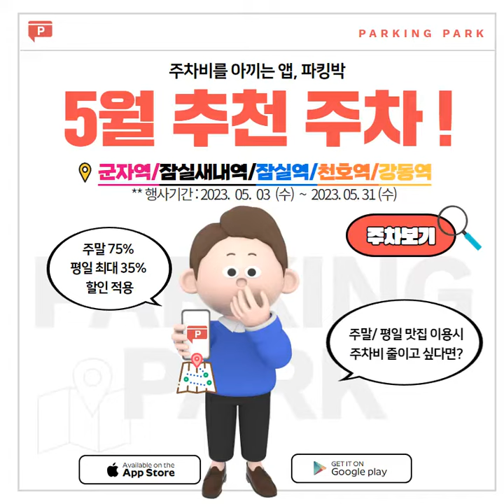2023년 5월, 잠실 석촌호수 주차장 주차팁. 잠실 롯데월드 데이트 무료주차, 파킹박앱 신규회원 5천원, 주말주차 5천원 공짜주차!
○ 5월, 군자역.잠실역.삼전역.천호역.강동역 주차!
파킹박에서 5월 한달간 신규 사용자들을 대상으로
5천원 적립금 지급 이벤트를 진행합니다!

기존 2천원 적립에 추가로 첫 이용시 3천원 추가 적립!
지금 바로 파킹박 다운받고 주차비 아껴보세요~

파킹박에서 5월 한달간 모든 주말 주차장 구매시
5천원 캐시백을 지급해드립니다.(최초 1회 적용)

단, 충전금으로 결제시에는 이벤트 참여 불가
2023년 5월 31일 이내 입출차 차량만 해당됩니다.

■ 군자역 1번출구 2분,
   - 월주차권 : 165,000원 (00:00~24:00) 신규
  : 2023년 신규 월주차 5월 이용가능합니다.
  : 매월 1일부터 말일까지 이용가능함.
  : 자주식주차장이며, SUV 및 승합차 이용가능함
** 월주차 16일부터 입차시 해당월 50% 결제 및 익월분 결제 필수입니다.
** 차단기 미작동시 정산기의 호출버튼으로 파킹박 결제내역 확인
** 서울시 광진구 천호대로 517 (군자역 1번출구 300미터)

(1) 잠실새내역 3번출구 3분,
   - 월주차권 : 200,000원 (07:00~22:00) 신규
: 삼전역에서 도보로 6분거리.
  : 24시간 운영됨. 월주차 연박으로 이용가능.
  : 기계식주차장, SUV 쏘렌토 싼타페까지
  - 당일 1일권(평일.주말) : 30,000원 (00:00~23:55)
  : 1일권 당일입차후 당일출차 필수입니다. 밤샘불가
** 서울시 송파구 석촌호수로 74 (기계식주차장)

(2) 잠실역 7번출구 2분,
  : 주말에는 주차장 전층 이용가능합니다.
  - 월 주차권 : 242,000원 (07:00~21:30) 대기
  : 월주차 이용자는 반드시 지하 4층에만 주차
  : 신규 월주차 4월 대기, 입차일부터 1개월
  : 운영시간 이외에는 주차장 폐쇄로 이용불가함
** 이용시간 초과 시 전액 현장부과 및 입.출차 불가
** 서울 송파구 송파대로 570 (잠실역. 쿠팡본사)

(3) 잠실역 10번, 송파빌딩(송파구청맞은편)주차
  - 일요일 1일권(자주식) : 12,000원 (07:00~24:00)
  - 일요일 1일권(기계식) : 10,000원 (07:00~24:00)
  : 주차장 횡단보도로 롯데월드까지 2~3분거리
  : 자생한방병원 건물이며, 1층에 투썸커피
** 30분 2,000원 / 1시간 4천원 / 2시간 8천원
** 서울 송파구 오금로 81 송파빌딩
   (서울특별시 송파구 방이동 22-3)
** 8호선 잠실역 10번 출구 / 지정 주차면에는 주차할 수 없습니다

(4) 잠실역 9번출구 도보 3분
  : 주말 롯데월드 이용시 아주 많이 편리한 주차장
  : SUV차량은 이용불가 합니다!!!
** 서울시 송파구 올림픽로 35다길 32

(5) 문정역 5분거리,
  - 평일 12시간권 : 12,000원 (00:00~23:55)
  - 3시간 주차권 (입차후)
  - 주말 12시간권 : 6,000원 (입차후 12시간까지)
: 문정역 도보 5분거리, 서울동부지방법원, 서울동부지방검찰청, 메가박스송파파크하비오 인근
** 날짜 별 주차권 구매시 연박으로 주차장 이용가능
** 서울특별시 송파구 문정동 652-1

(6) 가락시장역 1분거리,
: 롯데마트문정점 위치한 건물 주차장
  - 심야 주차권 : 5,000원 (18:00~ 익일 07:00)
** 서울시 송파구 문정동 150-2

(7) 가락시장역 3번 출구앞,
: 농수산물도매시장, 문정동 로데오거리
: 8호선 가락시장역 3번출구 바로 앞
  - 심야권 : 5,000원 (18:00~ 익일 07:00)
  - 주말 1일권 : 5,000원 (00:00 ~ 24:00)
** 지하 6~7층 주차면을 이용해야 함
** 출차 차단기 미작동시 정산기의 호출버튼 눌러 파킹박 결제내역 확인
** 서울시 송파구 송파대로 260

(8) 거여역 6번출구 2분, 송파드림빌딩 주차장!
  : 근무자가 계셔서 입.출차 편리함, 이외시간 문의
** 서울시 송파구 방이동 22-3

(9) 송파역 10분거리,
: 송파책박물관 이용시 편리함
  - 심야 주차권 : 5,000원 (18:00~ 익일 07:00)
** 서울시 송파구 석촌동 256 / 송파책박물관 바로 앞

(1) 강동역 1번출구 4분,
   - 월주차권 : 100,000원 (07:00~22:00) 신규
  : 기계식주차장이며, SUV차량은 이용불가함
** 이용기간 초과 시 전액 현장부과,
** 서울시 강동구 천호대로 161길 21

(2) 고덕역 2번 3분, 현대델리안오피스텔주차장!
  - 월 주차권 : 109,000원 (08:00~22:00) 신규
  : 입차일로부터 1개월 이용가능함
  - 월 주차권(2개월) : 200,000원 (08:00~22:00)
  : 2023년 신규 월주차 5월에도 이용가능함
  - 평일 1일권 : 5,000원 (08:00~ 밤 22:00)
  - 주말 1일권 : 5,000원 (08:00~ 밤 22:00)
  : SUV 이용불가함, 기계식주차장 이지만.
  : 근무자가 계셔서 입.출차 편리함, 이외시간 현장문의
** 서울시 강동구 동남로 891

(3) 강동역 3번출구 2분,
** 강동웨딩본관 주차장으로 평일 밤 10시까지만
** 서울특별시 강동구 성내동 199-10

(4) 5호선 굽은다리역 1번,
  - 월 주차권 : 165,000원 (00:00~24:00) 신규
  : 2023년 5월 월주차 신규 이용가능 ^^
  - 평일 1일권 : 8,000원 (00:00~23:55)
  - 평일 심야권 : 4,000원 (17:00~ 익일 07:00)
** 주차는 지하 B4 ~ B6층 사이에 주차가능함.
: 굽은다리역 1번, 2번 출구
** 서울시 강동구 천호동 42

(5) 강변역, 동서울터미널
  - 주말.평일 2일권 : 14,000원 (00:00~24:00)
  - 주말.평일 3일권 : 21,000원 (00:00~24:00)
  - 월주차권 : 100,000원 (00:00~24:00) 신규
  : 2023년 신규 4월 월정기권 이용가능합니다.
  : 월주차 입차일로부터 1개월 이용가능함.
: 강변동서울터미널 3분거리, 여행시 추천
  : 2일권, 3일권, 연박으로 편리하게 이용가능
** 연박가능 / 피자헛 있는 건물 기계식 주차장
** 출차 차단기 미작동시 정산기의 호출버튼으로 파킹박 결제내역 확인 후 출차
** 서울 광진구 구의강변로 51 (구의동, 비바힐스 강변)
(신규회원 2천원 지급 및 실결제금액의 1% 적립급 지급)

: 서울.경기 주요지역 1,310여개

1. 파킹박앱 신규회원, 적립금 2천원 지급함
2. 반드시 주차권 ‘● 사전결제 후’ 입차해주세요!
3. 주차 결제권으로, ‘수시 입출차’ 불가능!
4. 주차권 운영시간 이후 출차 불가, ‘현장 초과금액’ 적용!

► 2023년 5월 2일, 전국 1,310여개 제휴주차장~

□ 2023년 4월 14일 파킹박 UI.UX 전면 개편
  : 아이폰(IOS) / 안드로이드 파킹박앱 메인화면 동일 UI/UX

  - 메인 및 전면적인 UI/UX 개편
  - 핫메뉴 변경을 통한 사용성 강화
  - 주차조건검색을 간편 필터링으로 변경하여 간편화 및 세분화
  - 간편결제 및 결제상세 페이지 간소화
  - 주차장 정보페이지 UX 개선 및 게시판 기능 강화
  - 앱 안전성 작업 및 버그 수정

■ 파킹박앱 업데이트 버전 4월 14일 배포함